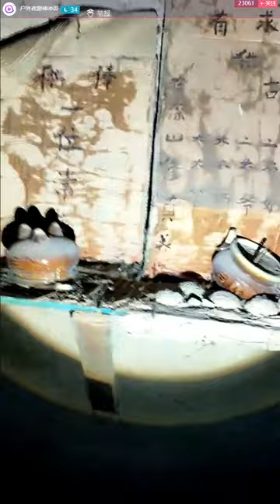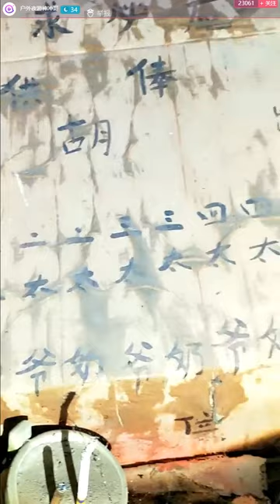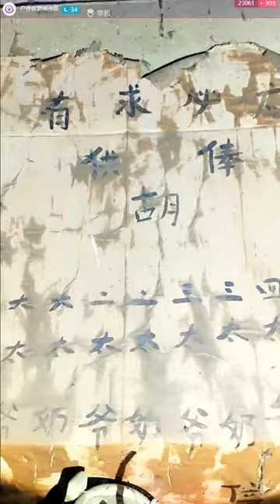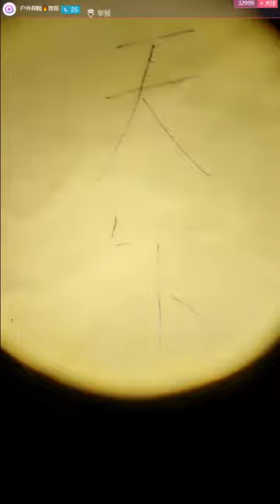鬼娃娃嬰靈沖哥，天下無事賀哥